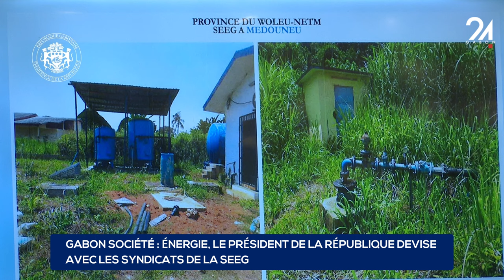GABON SOCIÉTÉ ÉNERGIE, LE PRÉSIDENT DE LA RÉPUBLIQUE DEVISE AVEC LES SYNDICATS DE LA SEEG